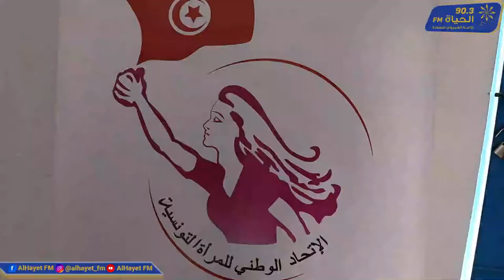في بوحجلة: شهائد تكوين في الخياطة يطالبن بمصانع ودعم لبعث مشاريع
ريبورتاج الحياة اف ام بمناسبة افتتاح مركز تعليم الكبار بمركز التكوين المهني للاتحاد الوطني للمراة